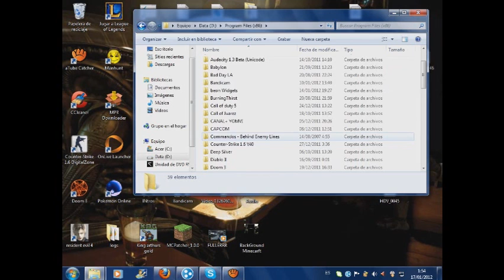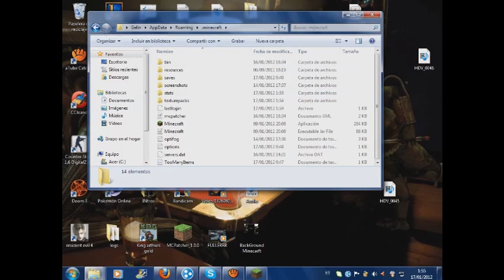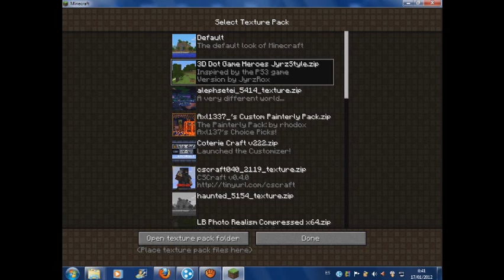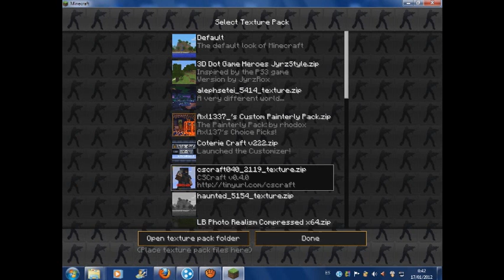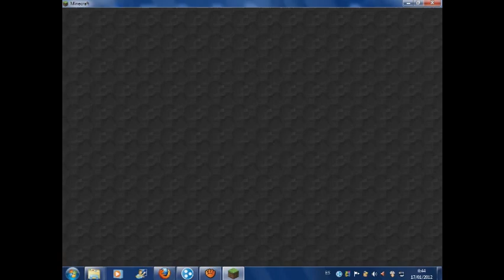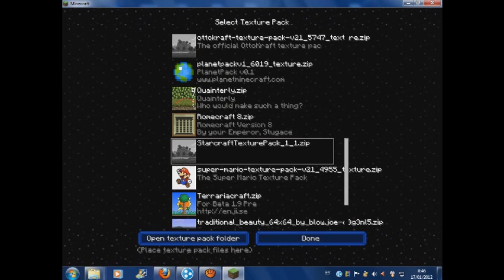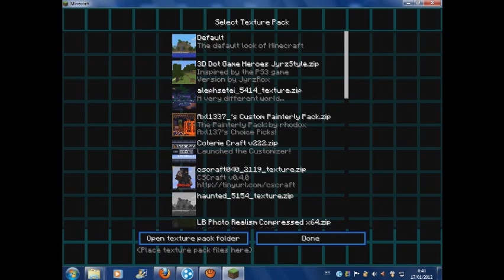Como instalar texturas en minecraft + 22 texturas gratis